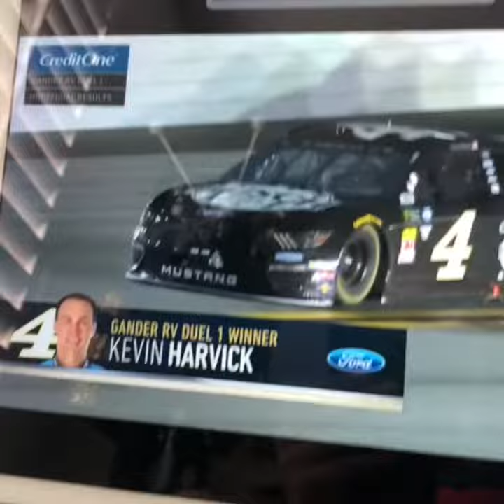Who is going to wins the duel?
Can Ricky stenhouse or bowman win or other drivers...